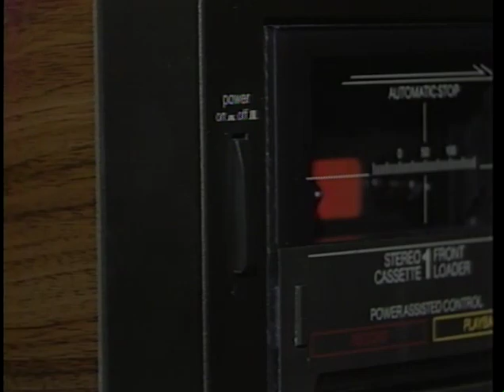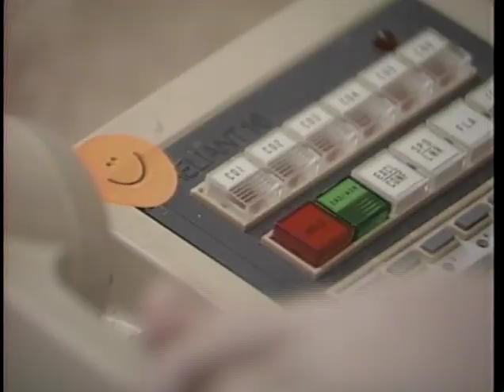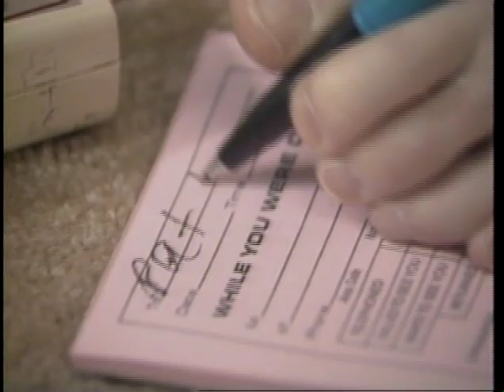Peter Jones - "We Give Thanks"- KVUE-TV Austin, Texas (1985)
Reporter Peter Jones tells the story of Jackie Mason, a woman with cerebral palsy who overcomes challenges everyday alongside her coworkers at her disability-inclusive job.